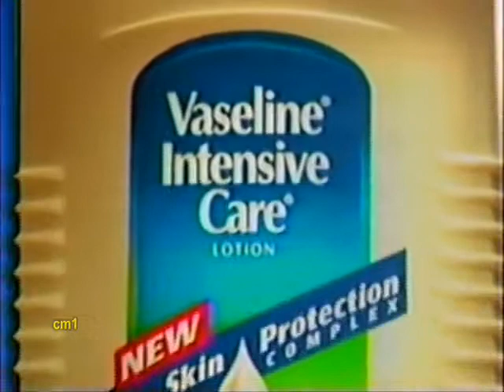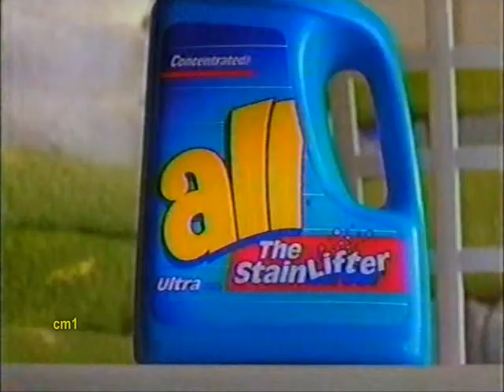September 25, 1998 One Life To Live Part 5